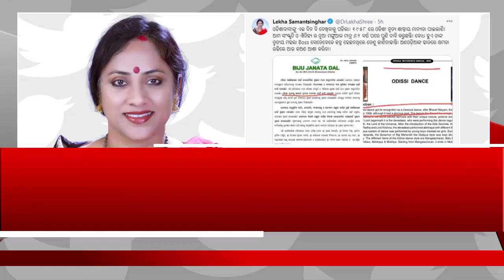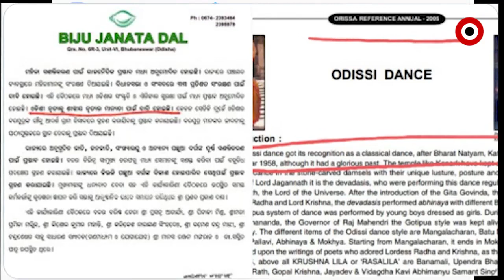ପଦାରେ ପଡିଲା ଓଡ଼ିଶୀ ନୃତ୍ୟକୁ ନେଇ ବିଜେଡ଼ିର ମିଛ ....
ପଦାରେ ପଡିଲା ଓଡ଼ିଶୀ ନୃତ୍ୟକୁ ନେଇ ବିଜେଡ଼ିର ମିଛ  । ଭୁଲିଗଲେ କେବେ ମିଳିଥିଲା ଓଡ଼ିଶୀ ନୃତ୍ୟକୁ ଶାସ୍ତ୍ରୀୟ ମାନ୍ୟତା   । କାର୍ଯ୍ୟକାରିଣୀ ବୈଠକରେ ଓଡ଼ିଶୀ ନୃତ୍ୟକୁ ଶାସ୍ତ୍ରୀୟ ମାନ୍ୟତା ଦାବି କରି ବିବାଦରେ ବିଜୁ ଜନତା ଦଳ...